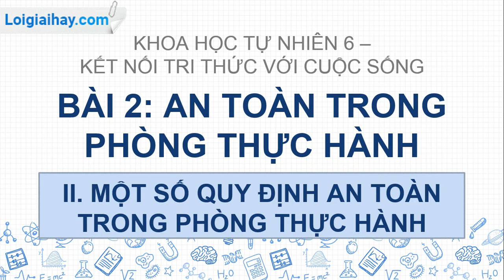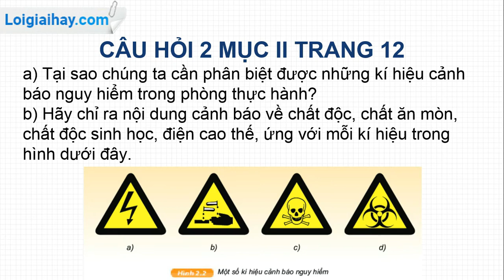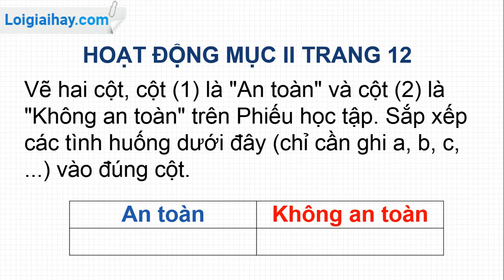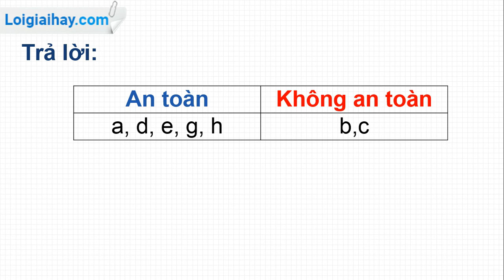Trả lời câu hỏi mục II trang 11 SGK KHTN 6 - Kết nối tri thức với cuộc sống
Trả lời câu hỏi mục II trang 11 SGK KHTN 6 Kết nối tri thức với cuộc sống với lời giải chi tiết, ngắn gọn nhất sẽ giúp các em nắm bắt các kiến thức cơ bản và nâng cao một cách nhanh nhất Xem chi tiết lời giải tại đây
Phần mở đầu: 00:00
Câu hỏi 1: 00:25
Câu hỏi 2: 01:15
Hoạt động: 02:15 .